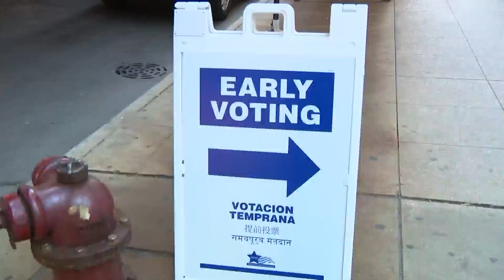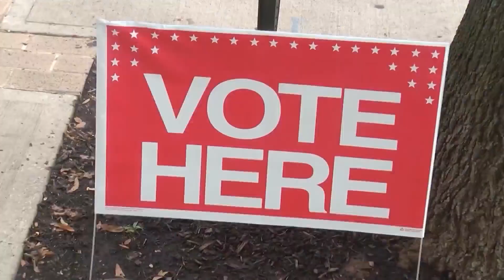Early voting opens in all 50 wards across Chicago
Early voting sites open Wednesday in all 50 wards in Chicago.